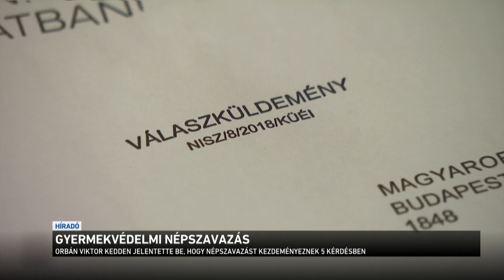Gyermekvédelmi népszavazás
Nagy nemzetközi lobbihálózat áll a Magyarországgal szembeni támagdások mögött - errő a magyar külügyminiszter beszélt a Kossuth rádióban. Szijjártó Péter szerint az Európai Bizottságnak az a fő kifogása a gyermekvédelmi törvénnyel kapcsolatban, hogy az LMBTQ-aktivisták nem mehetnek be az iskolákba és az óvodákba. Szijjártó Péter szerint Brüsszel zsarolásra használja az európai uniós forrásokat, ezért mindent meg kell tenni annak érdekében, hogy a pénzügyeket és a politikai ügyeket soha senki ne keverje össze Európában.